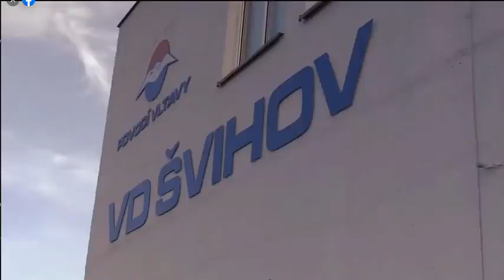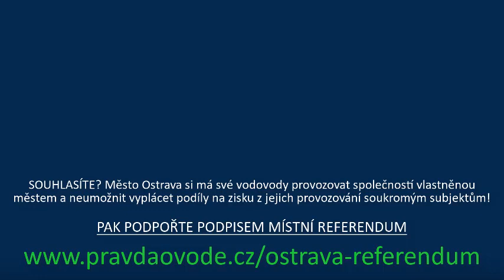Politici ANO něco lidem o vodě říkají, ale po volbách dělají pravý opak BABIŠ x MACURA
Pozor na politiky. Před volbami mají plnou pusu frází o tom, jak voda nepatří do rukou soukromých firem a koncernů a po volbách pomáhají koncernům zůstat v pozicích, kdy ovládají prodej vody a mnohamiliónové zisky z ní.

Toto pochybné jednání jde napříč politickým spektrem. Tady máte důkaz o praktikách ANO.